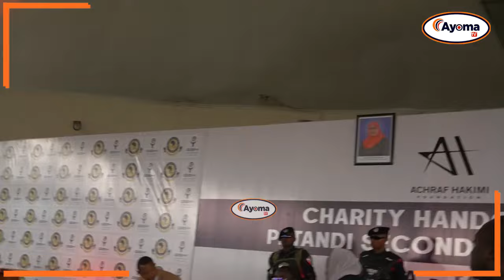HAKIMI {MCHEZAJI PSG} AKOSHWA NA WIMBO WA DIAMOND | ACHEZA MBELE YA ENG. HERS & DKT. ABBAS | MAMA..